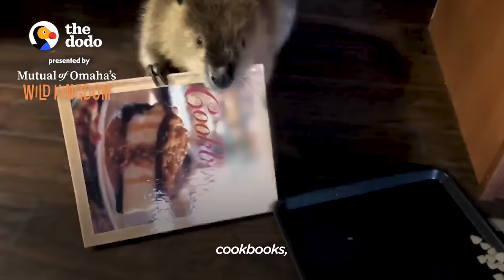Baby Beaver Won't Let Go Of His Blankie | The Dodo Saving The Wild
Baby beaver loves his blankie so much that when he moves out to his pond, he still sucks on it at night ❤️

To download a free Mutual of Omaha’s Wild Kingdom calendar, visit: thedo.do/MoOYT4.

To honor JB’s legacy and help more animals like him, you can support @SecondChancesWildlifeCenter and you can send some love their way on Instagram